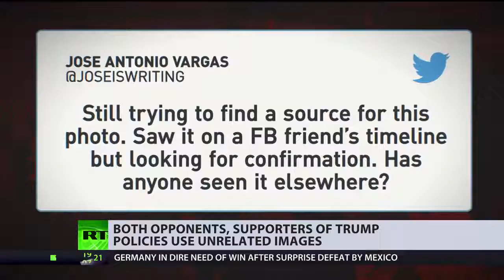'Truly fake news': White House slams MSM for distorting facts & using unrelated photos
The White House has chastised the media for distorting the facts to discredit the administration's tough immigration policy. That's after a major news magazine